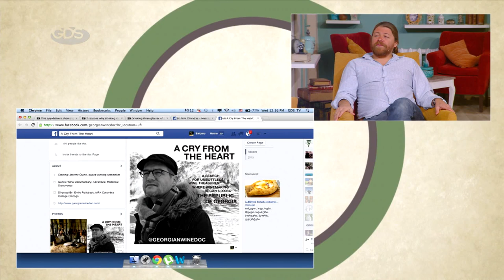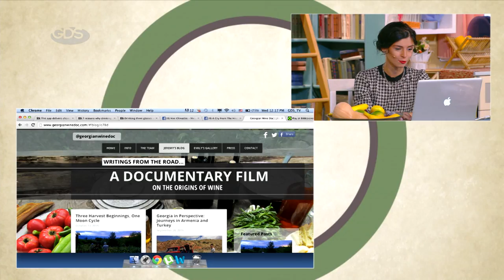ქართული ღვინისა და კულინარიის შესახებ ფილმს იღებენ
ღვინისა და კვების განხილვა გრძელდება.